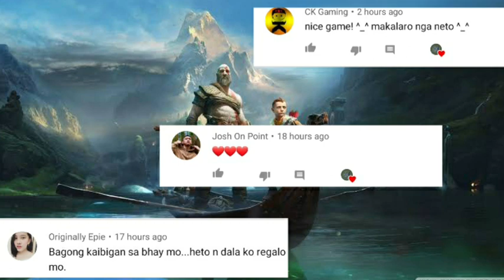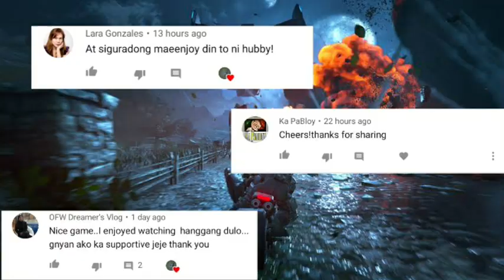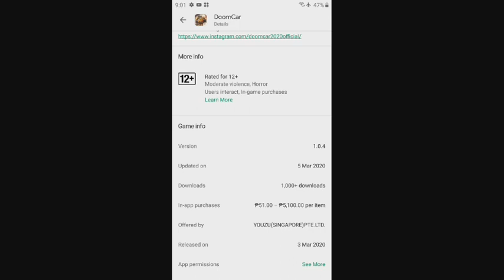DoomCar | Gameplay| PvP | RPG| Upgrade your vehicles |Gear Up| shoutout| 700k-abagtet subs